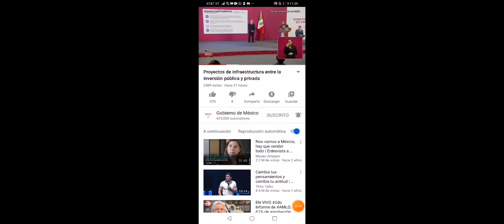Inversión Pública y Privada.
Hay que estar atentos con esta información que da el Gobierno acerca de todo tipo de inversión que nos beneficie.